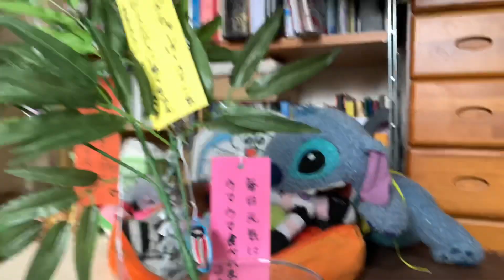七夕に願い事したらすぐ叶った！ CONAN's HAPPY DAYs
ぼくコーギーのコナン。もうすぐ七夕やね〜みんなは何をお願いするんかなぁ？コナンの1番の願い事はあれしかない！

【コーギー】コナン初めてのドッグランに大はしゃぎ！ こぎちゅーばーコナン CONAN's HAPPY DAYs

見てくれてありがとうわん。
毎日コナンのハッピーライフをお届けするわん！
Twitterにも投稿してます。こちらもよろしくわん！
ポップル初めました！